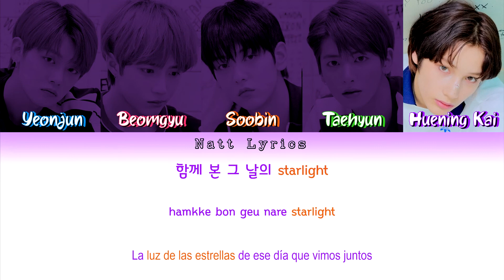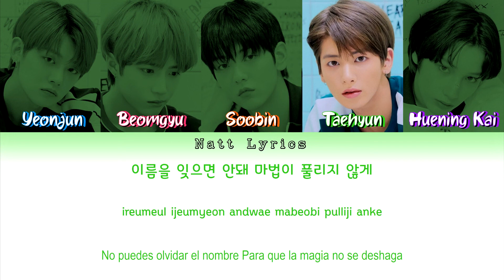TXT (투모로우바이투게더) "Magic Island" Sub.Esp [Color Coded Letra Han|Rom|Esp] (NattLyrics)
Artista: TXT
Canción: Magic Island
Álbum: 1st Full Album [The Dream Chapter: MAGIC]
Publicación del MV: 17 nov 2019

Todos los derechos para HYBE LABELS

--Natt